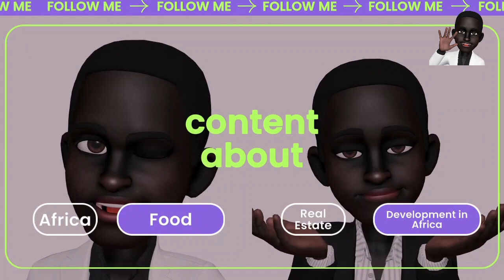The Long Awaited Ghana's London Gatwick-Accra Route Finally Launched